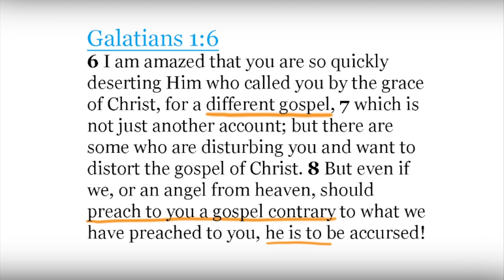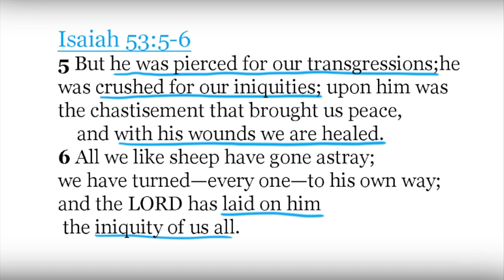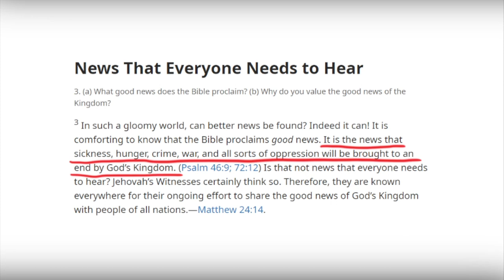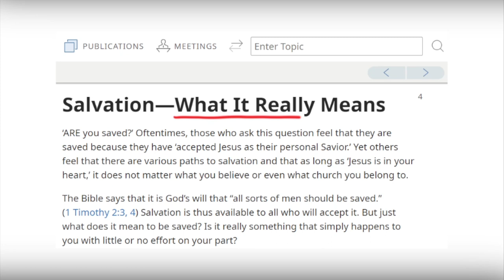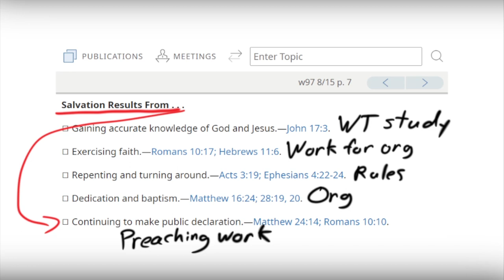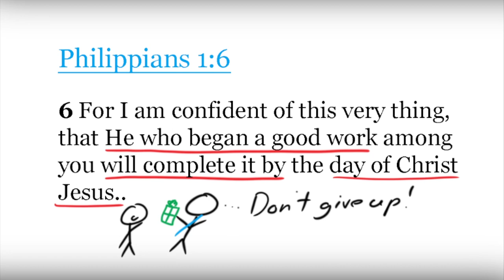The False Gospel of Jehovah's Witnesses Exposed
Chicken Scratch Apologetics. Jehovah's Witnesses will claim they are preaching the good news, but what the teach, and what the Bible says are not the same.